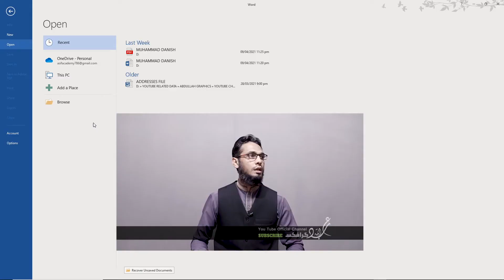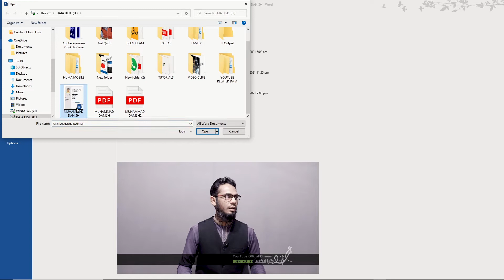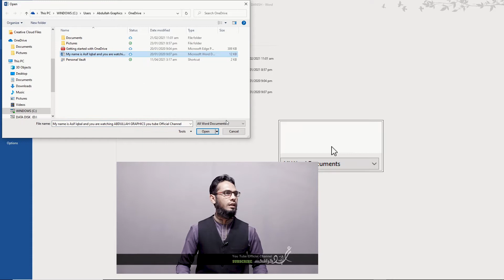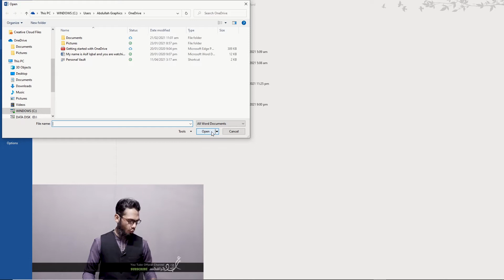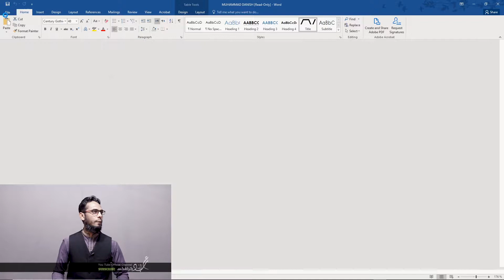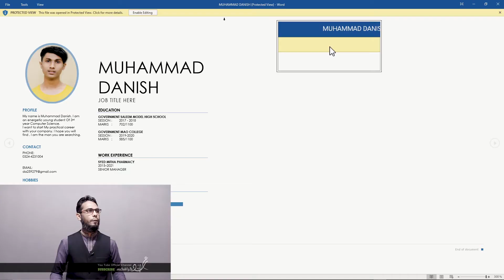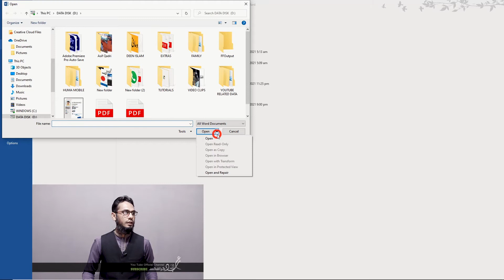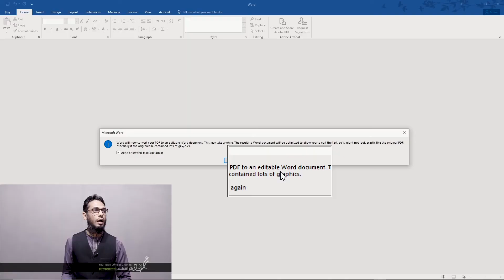CLASS 06 II DIFFERENT METHODS TO OPEN DOCUMENTS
TIMESTAMPS
TOPIC: Different Methods To Open Documents In Word

00:00  Start
00:42  Simple Method To Open A Document
01:25  Open Document By Short Cut Key (Ctrl+O)
02:11  Open Google Drive Documents
02:47  Different Open Document Options
03:28  Open Document As reading Only
04:11  Convert Read the Only Document Into Editable Document
04:32  Open Document As Copy
04:52  Open As Protected View (Open Virus Contains Files)
06:03  Open Damaged Documents In Microsoft Word
06:33  How To Make Pdf File Editable File in Microsoft Word
اگر آپ گرافک ڈیزائنر بننا چاہتے ہیں یا ویڈیو ایڈیٹنگ سیکھنا چاہتے ہیں تو ہمارے اس چینل پر درج ذیل سافٹ سے متعلق ویڈیو لیکچر موجود ہیں۔ یہ لیکچر تین کیٹیگری پر مشتمل ہیں۔
بیسک لیکچر                          شارٹ لیکچر                              ماسٹر اور ایڈوانس لیکچر
1. Corel Draw                  2. Adobe Photoshop       3.  Adobe illustrator
4.  Adobe Premiere       5. Microsoft Word            6.Microsoft Excel
7.Social Media Guideline                                         8. Social Media Software
9. YouTube Channel Guide Line Step By Step